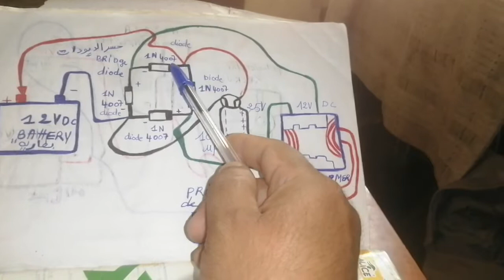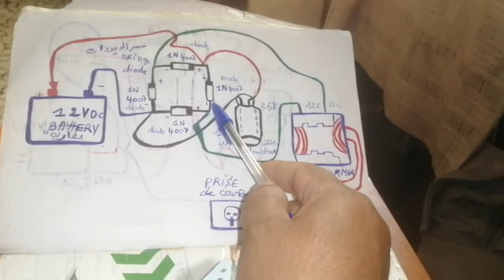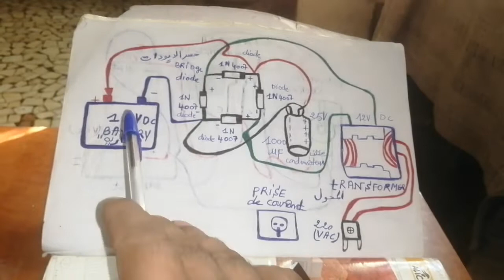comment fonction un pont de diode avec un transformateur in12v out 220v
pont de diodes,pont de diode,branchement pont de diode,comment brancher pont diode,pont de diode 12v,pont de diodes pour les nuls,pont de diode redresseur,changer pont de diode coupe-bordure,pont de graetz,remplacer pont de diodes,diode de jonction pn,diode,diode zener comme un regulateur de tension,pont diode,diode de redressement,comment fonctionne un alternateur ?,comment fonctionne le pont de diodes